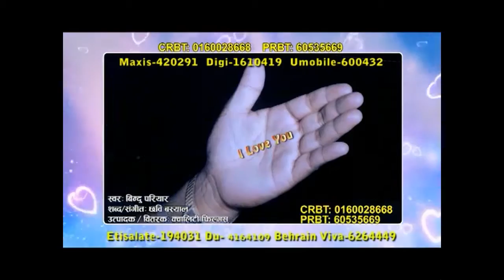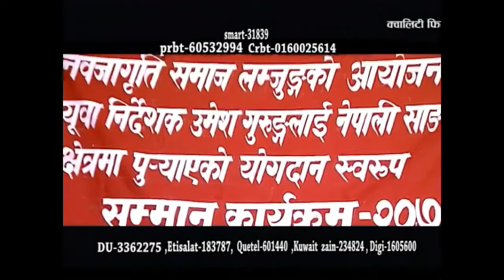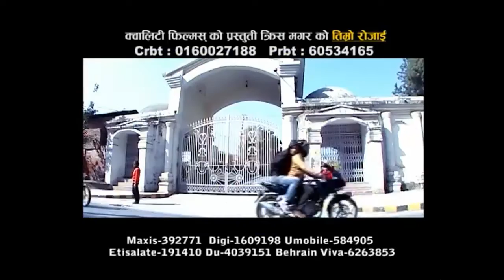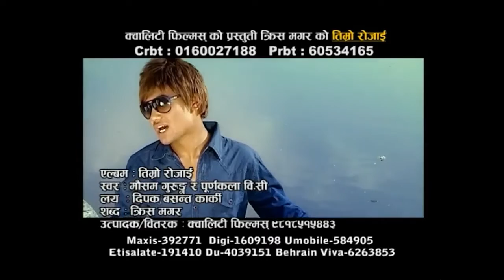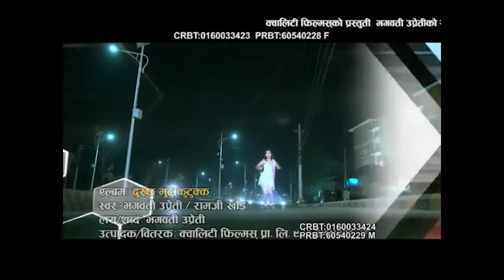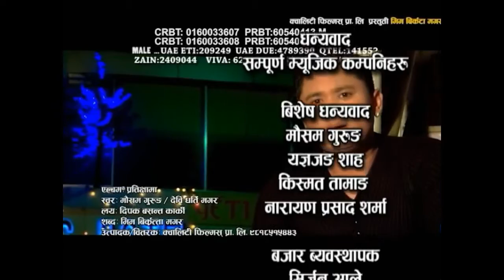Quality Films Present's|| Sangeet ko Chhahari,संगीत को छाहारी-Part : 02 Full Program,By Umesh Gurung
Producer - Goma Gurung
Camera - Madhur Basnet
Edit/Director/Anchor - Umesh Gurung
2072/03/27Thursday

Audio/video - Quality Films Pvt.Ltd.
Post Prodoction - Quality Films Pvt.Ltd.

Audio/ Video Available Only On Quality Films Pvt.Ltd.